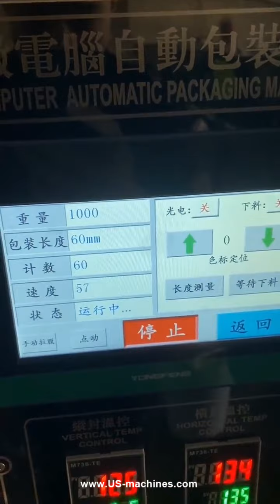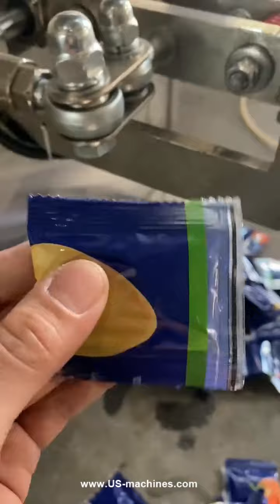Bucket chain feeder type automatic bag pouch packaging machine testing video